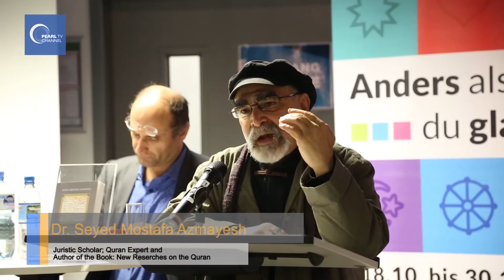Quranic Islam vs. Islam based on the sayings of the clergy - November 2016 Potsdam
On Friday, November 25, 2016 Dr. Seyed Mostafa Azmayesh delivered a lecture on the compatibility of the quranic wisdom with the modern human rights charter in Potsdam. Islam-ol Madani and Islam-ol Badawi. He was invited by the university of Potsdam, department of religions and the association Karamat e.V. to present his research in the frame of an exhibition supported by the mayor of Potsdam, Mr. Jann Jakobs, and the President of the region of Brandenburg, Mr. Manfred Stolpe. The exhibition focusses on the variety of religions and introduces their core values and traditions in a visual way.